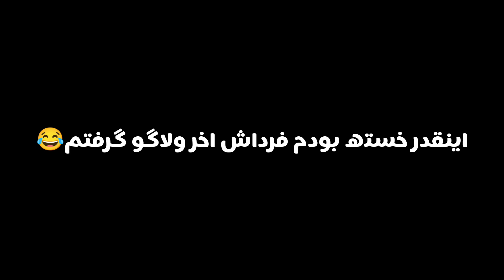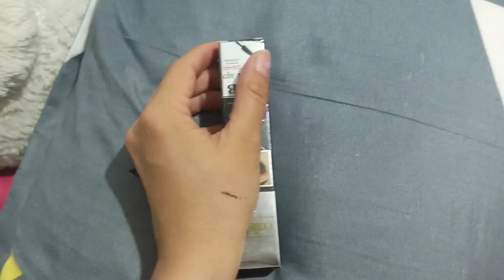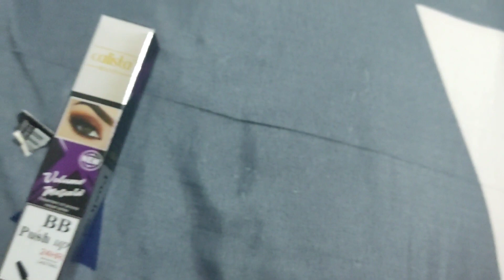ولاگ خرید عروسی😍